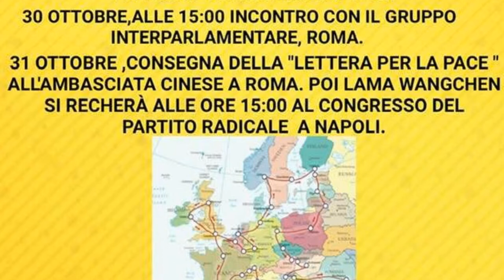Dialogue4peace-tibet - Thubten Wangchen in Rome, 30th Oct, 2019 (eng)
Registrazione effettuata da Liberi.tv il 30 ottobre 2019

Intervista di Marilia Bellaterra a Thubten Wangchen, monaco Buddhista direttore della Tibet House di Barcellona e rappresentante per l’Europa del Parlamento Tibetano in esilio.

The Dialogue for Peace Tour will visit 30 countries in Europe with the aim and objective to urge and appeal the European Union, Politicians, Parliament Members and Tibet Support Groups to raise their voice for an urgent DIALOGUE between China & Tibet

Il Dialogue for Peace Tour visiterà 30 paesi in Europa con l'obiettivo di sollecitare e fare appello all'Unione Europea, ai politici, ai membri del Parlamento e ai gruppi di sostegno del Tibet per alzare la voce per un urgente DIALOGO tra Cina e Tibet